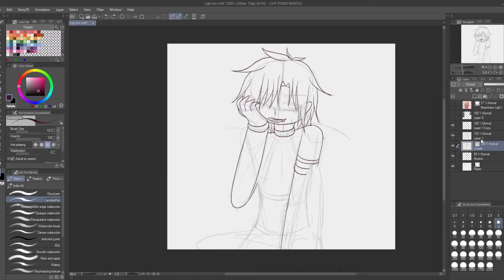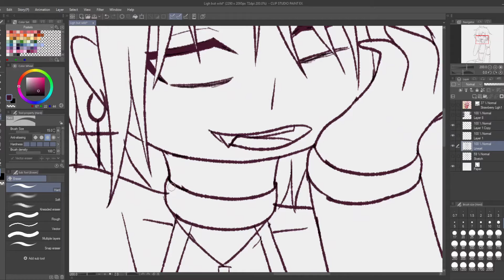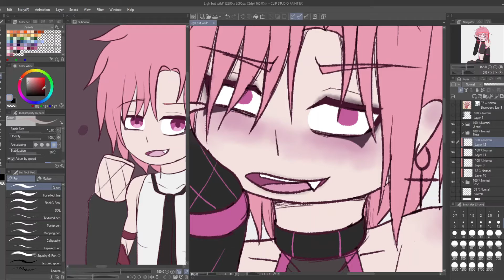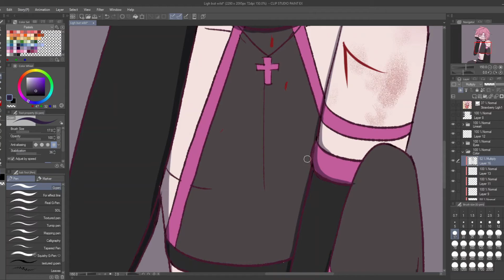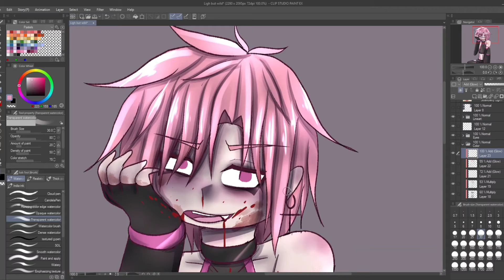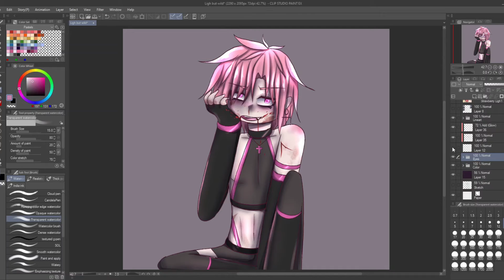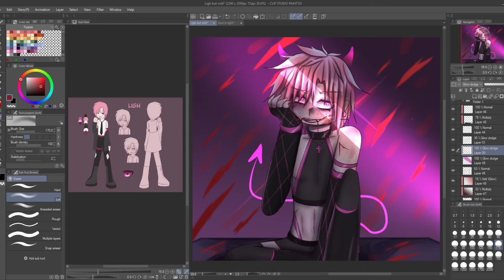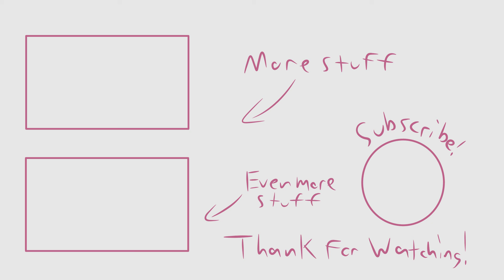Neon and pink | Oc speedpaint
Hope you guys enjoy this speedpaint featuring my character Ligh.

You can see this on my Instagram and Artfol
Track: Infraction- It Follows
Track: Infraction- Not The Only One
Track: Infraction & Alexi Action-  Hyperloop
Track: Infraction- Nothing To Lose